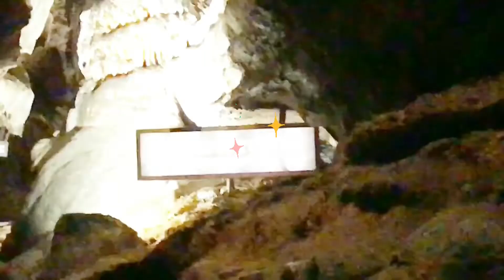RUBY FALLS CAVE TOUR-ONE OF THE BEST UNDERGROUND WATER FALLS IN THE WORLD CHATTANOOGA TENNESSEE USA